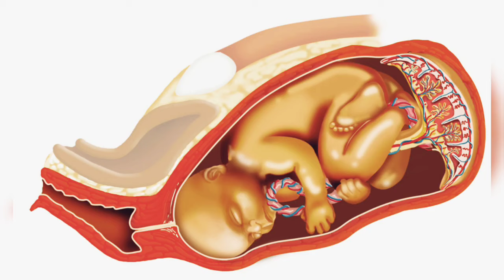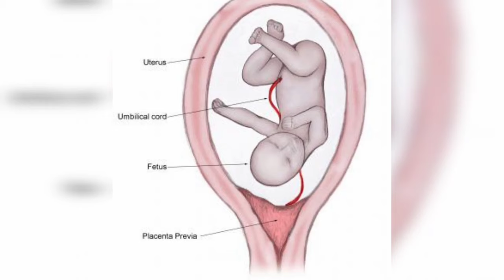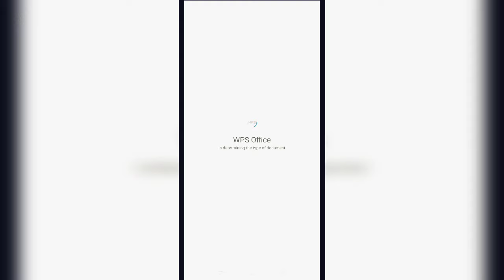Placenta Positions During Pregnancy/ Placenta Posterior Means Boy or Girl ??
Placenta Positions During Pregnancy/ Placenta Posterior Means Boy or Girl/ anterior placenta baby gender/ posterior placenta baby gender

This video includes contents like placenta positions during pregnancy like anterior placenta, posterior placenta, fundal placenta, placenta previa & placenta gradings. Sharing my own experience of placenta previa condition. Also, it includes the content of baby gender prediction using the placenta position.

Equipment used:-

Mobile - Realme XT
Right Light
Mini Tripod